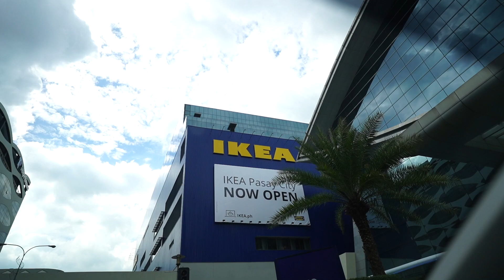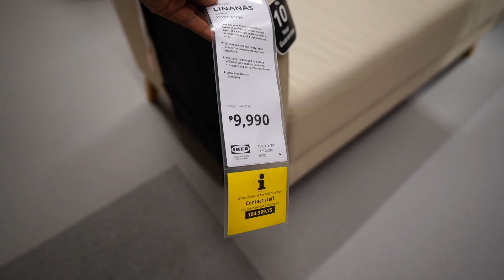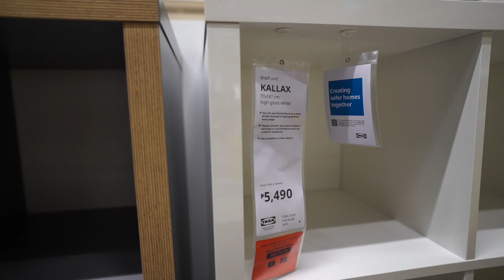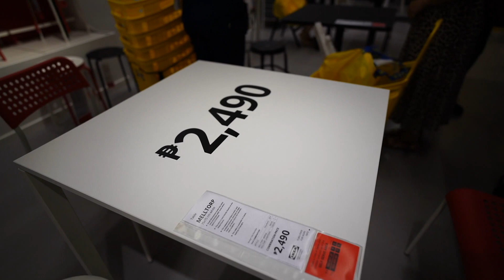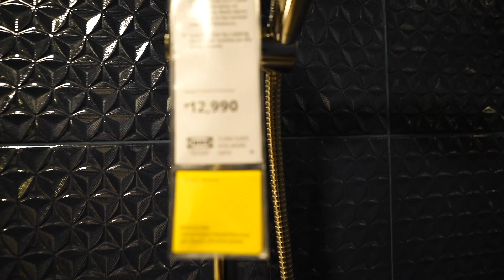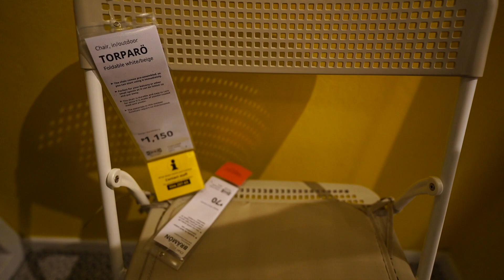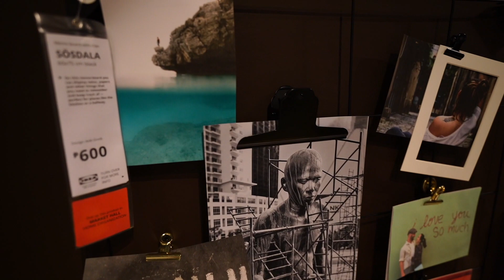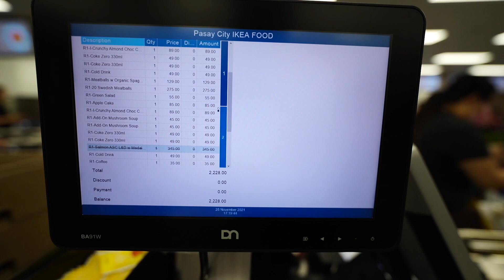Tara na sa Pinakamalaking Ikea sa Mundo!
Bisitahin natin ang pinakabagong Ikea Philippines. Ito ang pinakamalaking Ikea sa mundo.